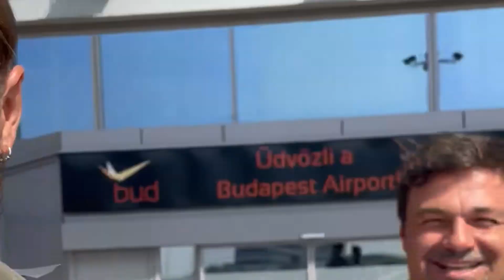Az Udvari Kamaraszínház Kanadában 1. rész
2022. szeptemberében végre eljutottunk a kanadai magyarokhoz, akik közel 2 évet vártak ránk a Covid járvány miatt, végül csodálatos találkozás lett belőle és egy életre szóló élménnyel gazdagodva tértünk haza.
A Halottak napjától Virágvasárnapig című előadásunkat hat helyszínen mutattuk be: Torontóban, Ottawában, Montreálban, Windsorban, Cambridgeben és Hamiltonban.
A társulat tagjai Csikász Ágnes, Csizmadia Gergő, Kálló Béla, Mészáros Árpád és Varga Tamás voltak.
Sosem, feledjük el a Kanadában eltöltött két hét élményeit.